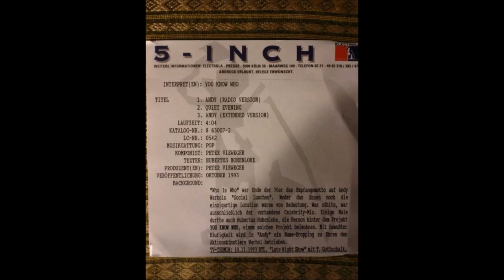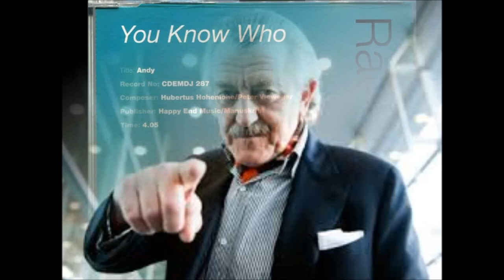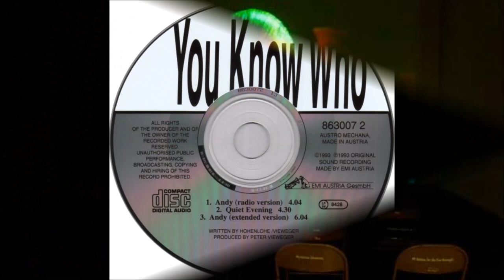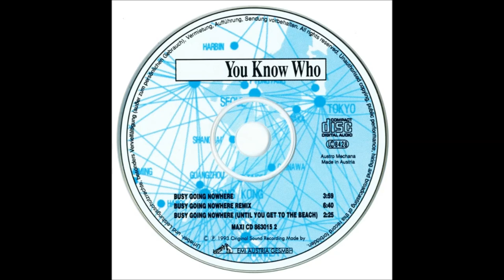Hubertus Von Hohenlohe featuring Dieter Meier - Andy (Busy Going Nowhere)(Extended Mix)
Prince, artist, photographer, all of Mexico's Winter Olympic team, teaming up with Dieter Meier of Yello, himself an esteemed musician and visual / conceptual artist, and former head of the Swiss national golf team. Released in 1993 under the name "You Know Who".